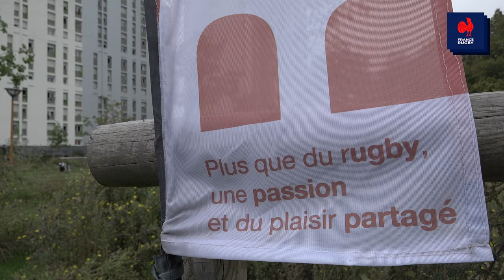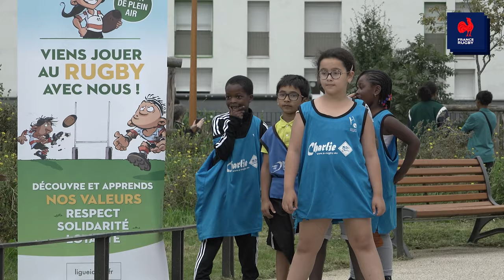Rugby Amateur : Du rugby au pied des immeubles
Le Rugby Olympique Pantin a fait de son territoire une véritable force. Au cœur de Quartiers Prioritaires de la politique de la Ville (QPV), le club a fait sortir le rugby du terrain pour aller à la rencontre de ses habitants. Une vraie réussite !